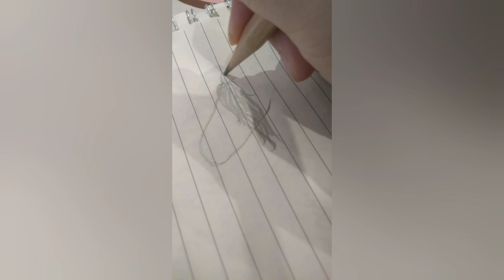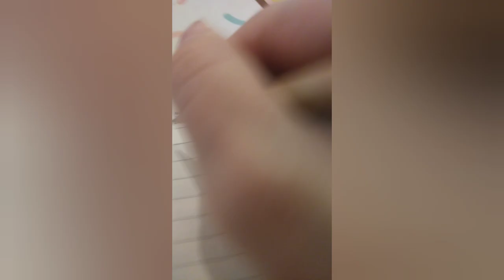Draw a horse on my notebook